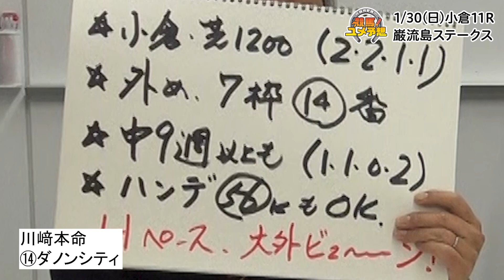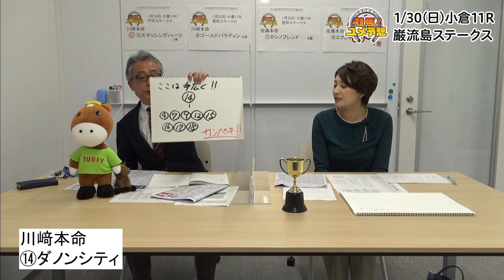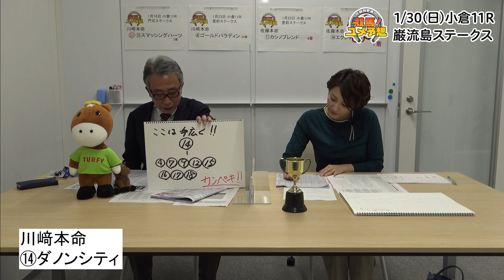【巌流島ステークス】（1月30日小倉11Ｒ）佐藤有里香の競馬ユメ予想～冬の小倉競馬2022～｜テレビ西日本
九州産馬ヨカヨカ《北の大地で第2の"人生"》ー北海道で母にー【競馬BEAT】（2022/1/23OA）|テレビ西日本

TNC競馬BEATのMC佐藤有里香が冬の小倉開催メインレースを徹底予想！
先週は11番人気⑪カシノブレンドを本命にするも、惜しくも４着!!
今週は、1月30日（日）小倉競馬場・芝１２００ｍで行われる巌流島ステークスを予想します。
（※予想は1月29日午後6時時点のものです）

　　　① ②　｜計
佐藤　３ ０　｜３
川﨑　１ ０　｜１